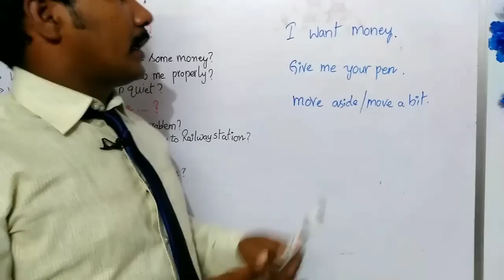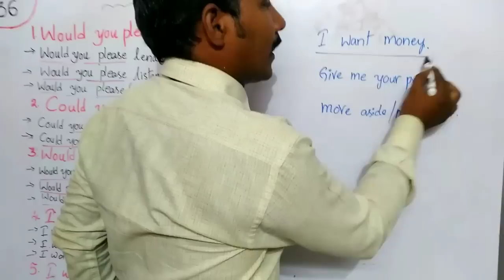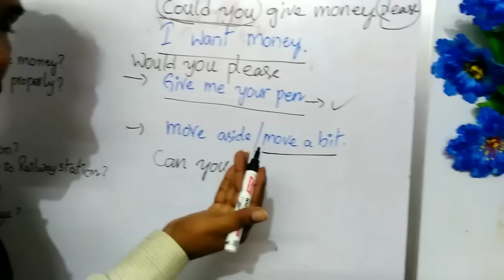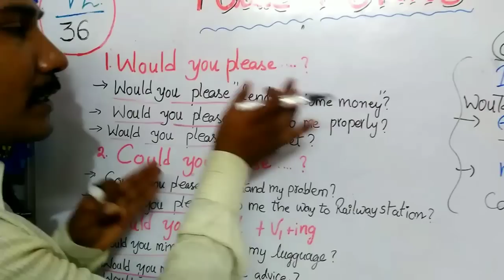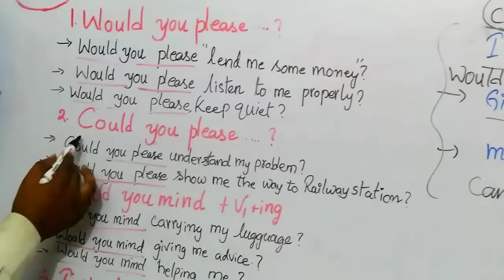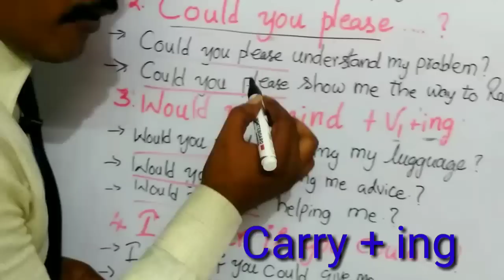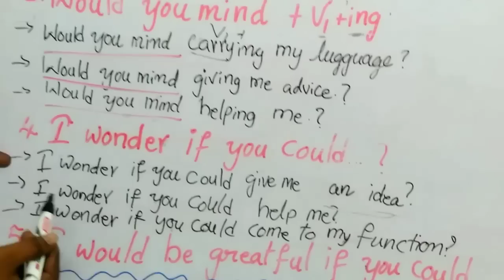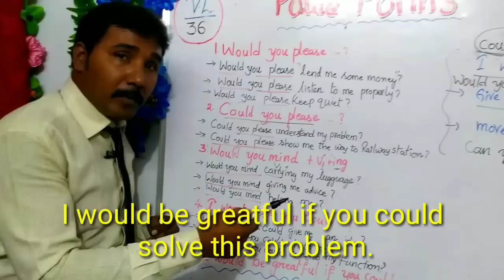Impress others with "Polite forms" in English... మన మర్యాద పూర్వకంగా ఇంగ్లీష్ లో ఎలా మాట్లాడాలి..